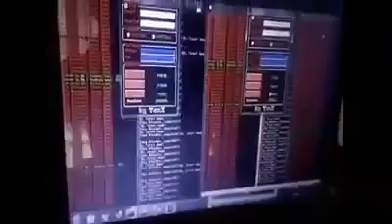Info hacker || anonymous send virus